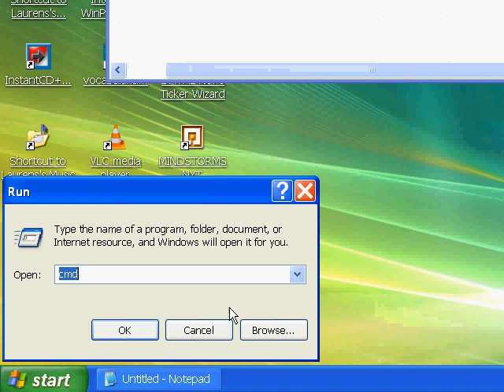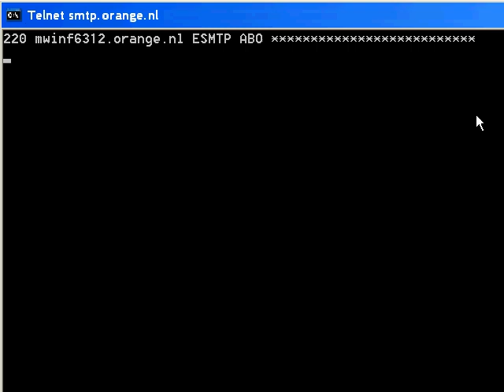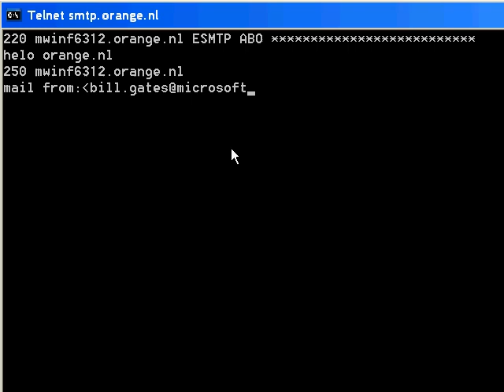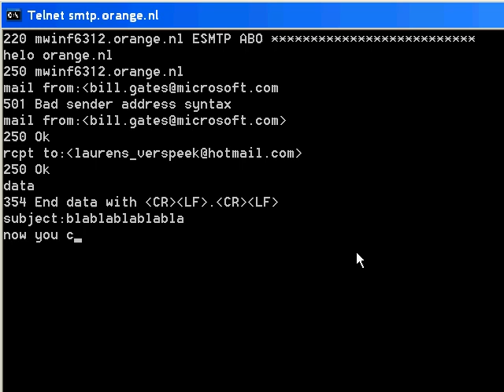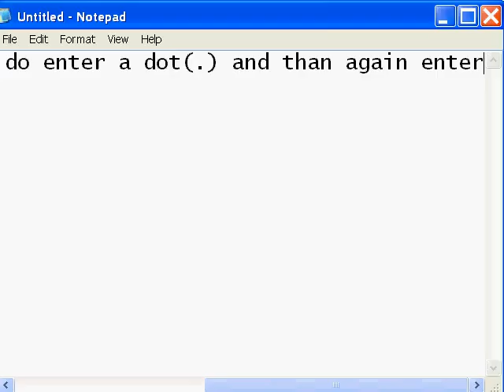Mail with every email address you want- Hatai